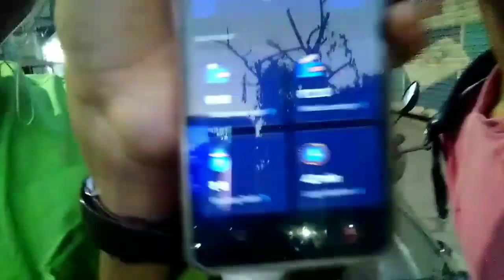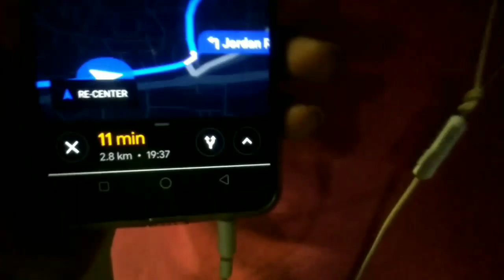A day in Swiggy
Hello, bhai log fir se aur pehal vlog aaya hai.